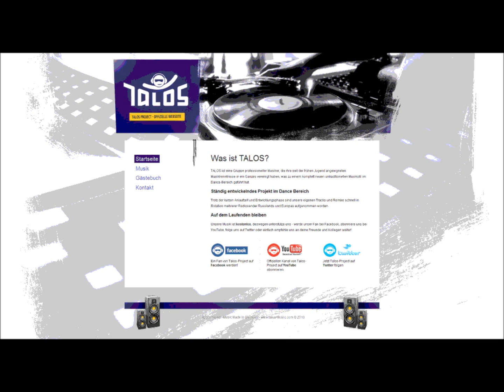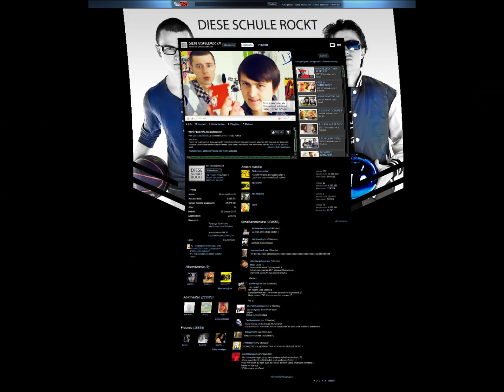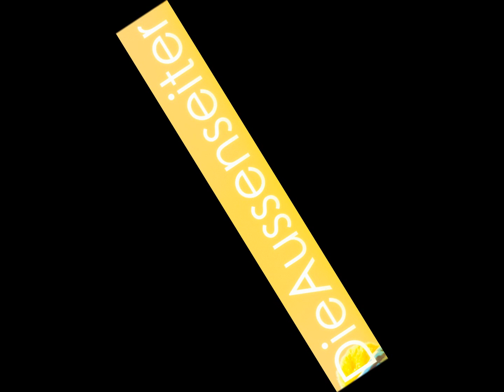BEST DANCE VIDEO EVER - Der Song (+Download) HD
Der Song You've got the Beat von Talos zum Video BEST DANCE VIDEO EVER!! von den Aussenseitern